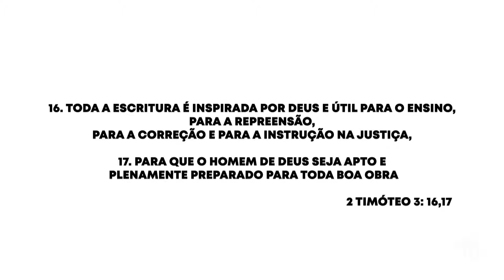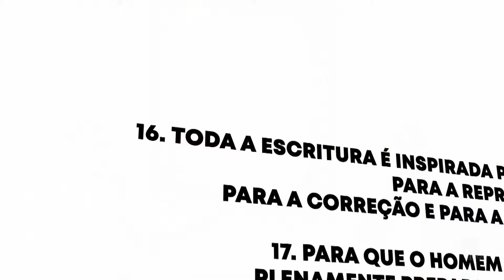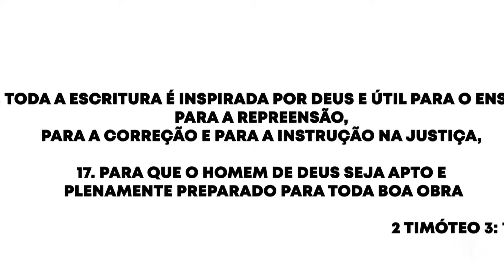Reprise | O Estímulo da Revelação Produz Novidade de Vida | LIVE AEE Ed. 489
Ministério Assim Está Escrito

R. Nossa Sra. da Paz, 214 - Cachoeirinha, Belo Horizonte - MG, 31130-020

Não autorizamos a utilização de nenhum dos nossos vídeos em postagens, montagens, edições ou utilização em  outros canais.